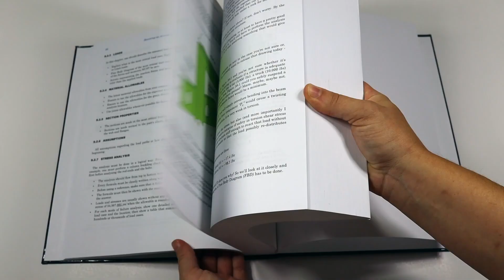Becoming an Aircraft Stress Engineer, 1st Ed. book preview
The pages of the first edition of: Becoming an Aircraft Stress Engineer are flipped in order for customers to have an idea of what's inside.
The book is available through Aircraftstress.com, Amazon, and all major bookstores.
615 pages in color, Hardcover, 8.5 in x 11 in.
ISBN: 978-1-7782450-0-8